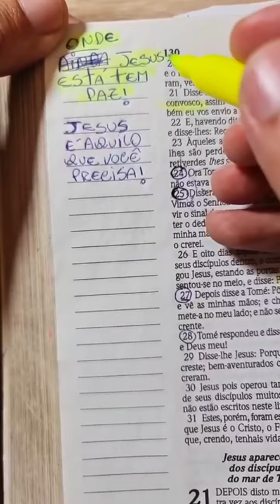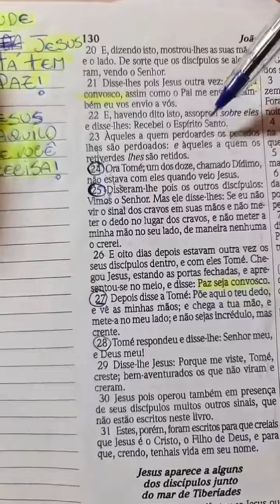11 JESUS NÃO É AQUILO QUE VOCÊ PRECISA